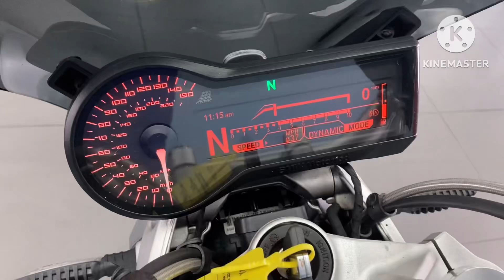BMW R1200 R